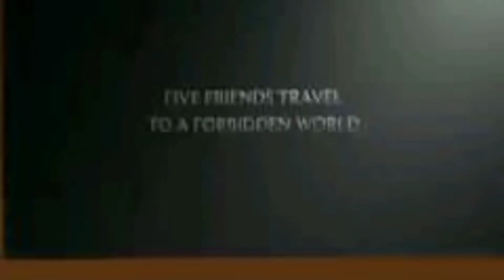Short story from gangabal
This is a short story of friends how went for camping to gangabal